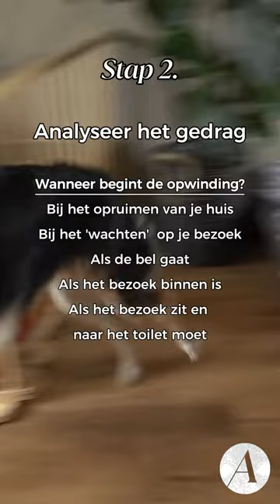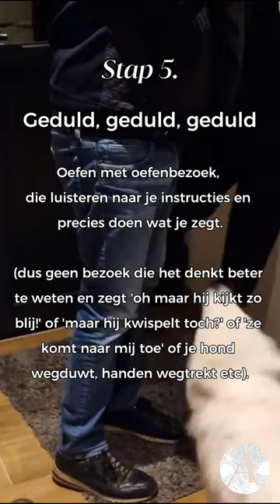In 5 stappen omgaan met overenthousiasme van je hond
De 5 stappen in de video zijn een mooi begin, en wil je nog meer leren?

lieve groetjes
Amber